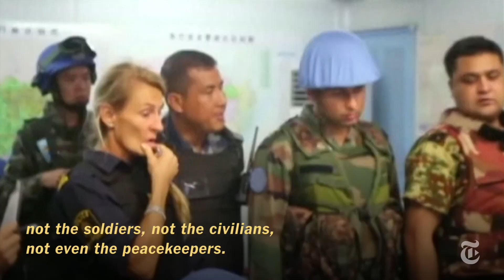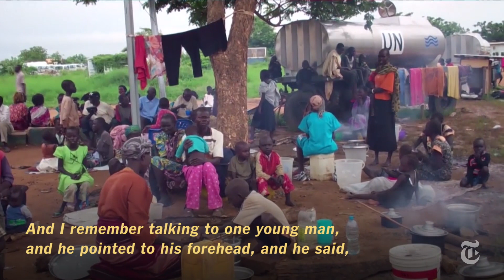Fighting Threatens Peace in South Sudan | The New York Times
Hundreds have been killed in South Sudan’s capital, Juba, in recent days, after fighting broke out between opposing factions. Jeffrey Gettleman, The Times’s East Africa bureau chief, discusses what’s at stake.

Produced by: MEGAN SPECIA AND SHANE O'NEILL